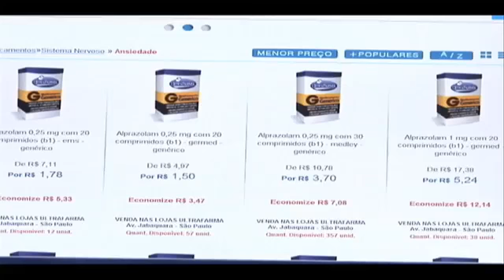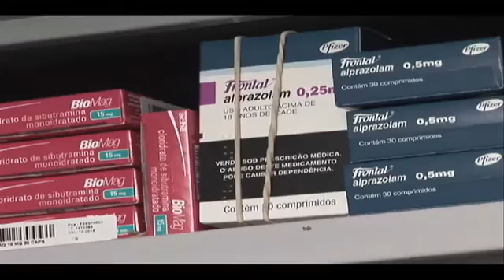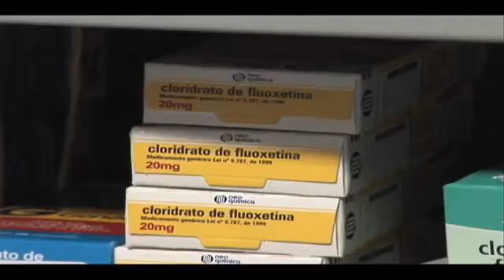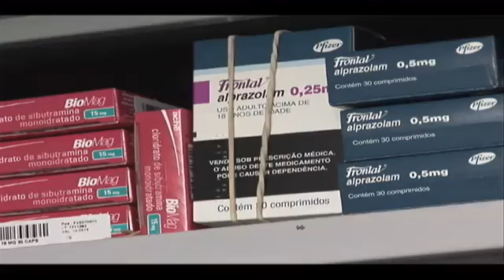Jornal Futura Excesso De Antidepressivos 11 03 2013